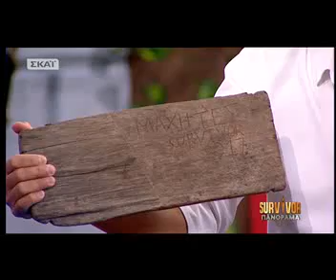Ο Τσανγκ πήρε την κούνια από τον Άγιο Δομίνικο